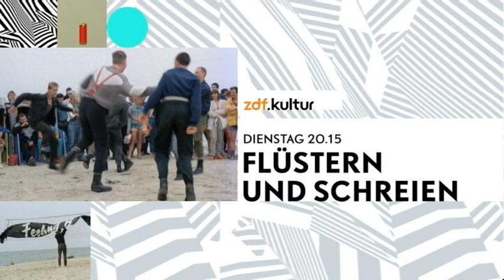flüstern & SCHREIEN - Ein Rockreport | Feeling B | Sandow | Silly | Musik-Doku DDR 1988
Teaser mit Feeling B, Sandow und Silly bei ZDF.kultur
"Dieter Schumann und Jochen Wisotzki begleiteten Bands wie "Silly", "Feeling B", "Chicoree" und "Sandow" auf ihren Tourneen durch die DDR. Die Underground-Gruppen sind im Konzert zu sehen, im Kontakt mit ihrem Publikum. Im Gespräch mit den Fans erfährt Schumann von ihren Sehnsüchten, sich ohne Einschränkungen kleiden und bewegen zu dürfen, zu widersprechen und nicht gleich als staatsfeindlich abgestempelt zu werden, nur weil man an die Stelle von Arbeit und politischer Organisation andere Interessen stellt.

Rockmusik als Rebellion gegen ein eingeengtes Leben, abseits von FDJ-Liedern und blauen Blusen. Bis heute hat der Dokumentarfilm "Flüstern und Schreien" seine eigene Fangemeinde. Dabei war er nur durch das Genre Musikfilm überhaupt genehmigungsfähig. Heikle Szenen wurden hitzig diskutiert, blieben aber im Film. Nach seiner Premiere im Oktober 1988 ging der Film dann quasi mit den Bands auf Tour und entwickelte sich so zum Kulthit. Im Jahr des Mauerfalls lief er auf der Berlinale."